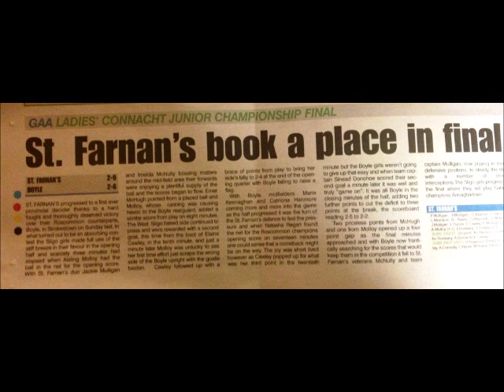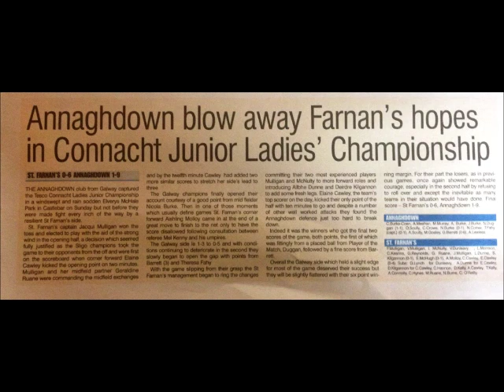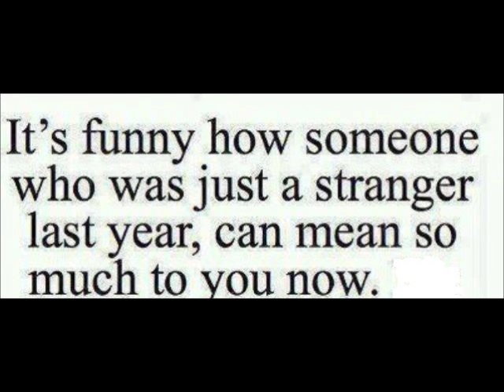St. Farnans LGFA 2012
A look back on the Sucessful Championship Season of 2012. The team won the Sligo Junior Championship & were Runners Up in Connacht Final...